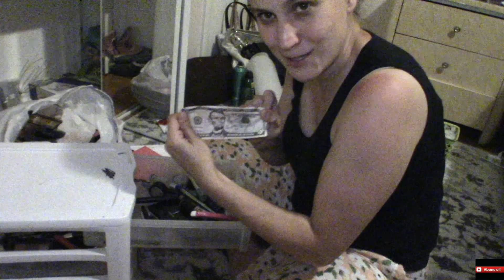Son Temizlik Video Simdilik PART 2 l Ivir Zivir Dolap Duzeni l Konmari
Turkiyede feci internet sorunu yasiorum. Eski videolardan birini yayinlayayim dedim.